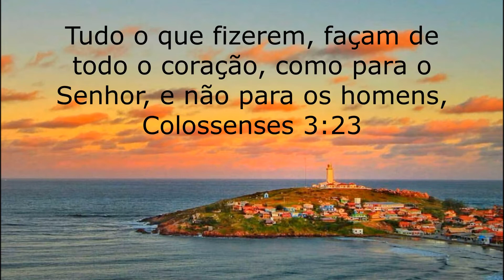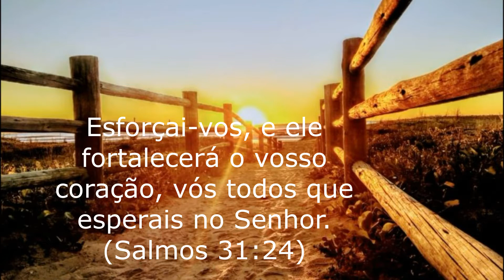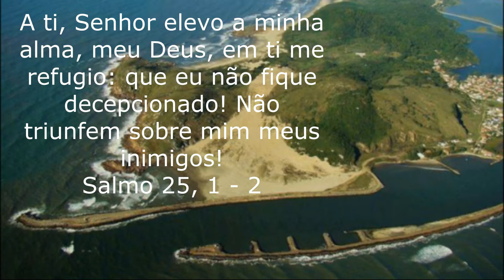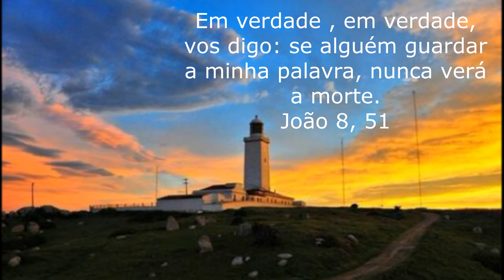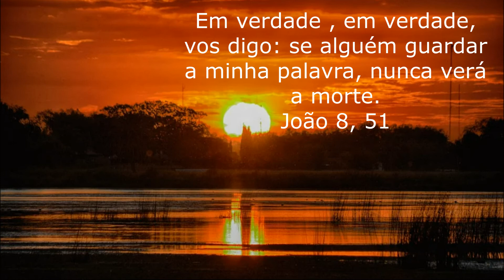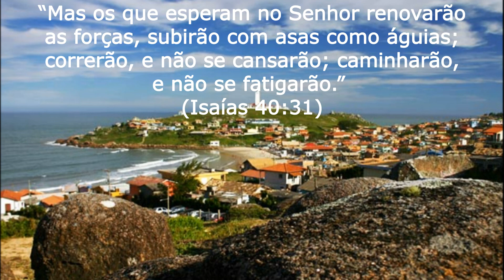BENCAO PARA DORMIR E ACORDAR BEM!!!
De Segunda a Sexta neste canal do YOUTUBE, as 18h a Benção para dormir e Acordar Bem, acompanhe e ajude a divulgar nosso canal, diariamente temos o Evangelho, e nossas Missas diretamente da Paroquia de Magalhães Laguna SC